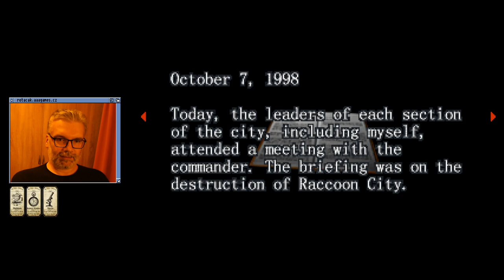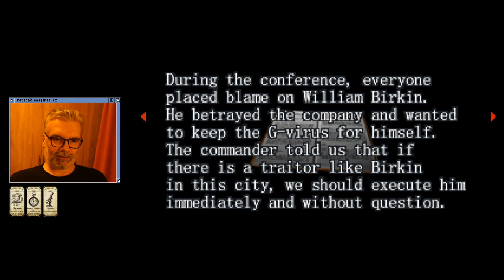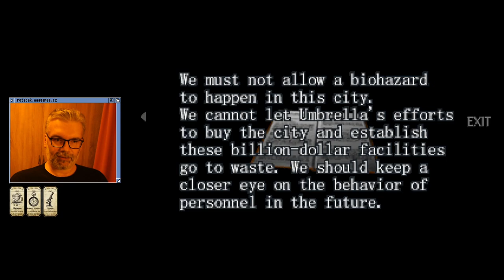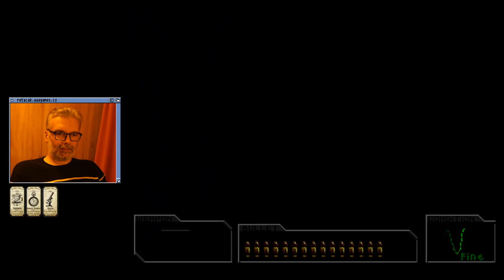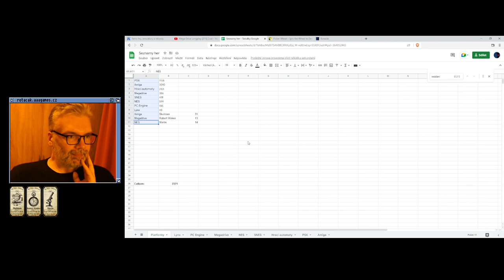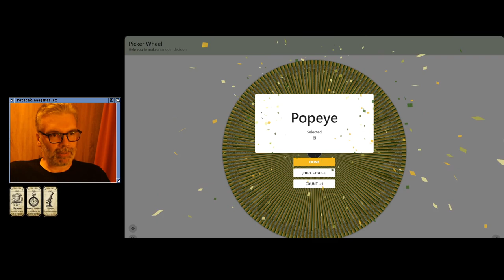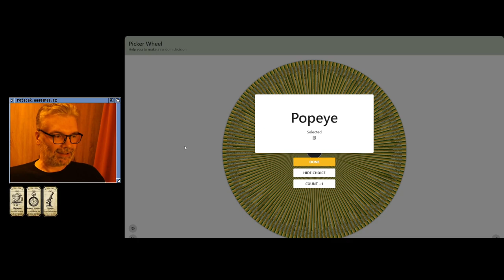🙁 Resident Evil Survivor (PSX)